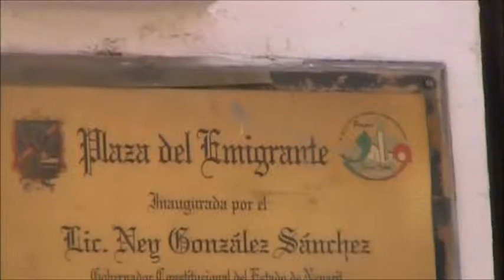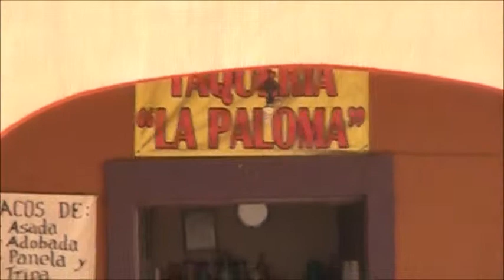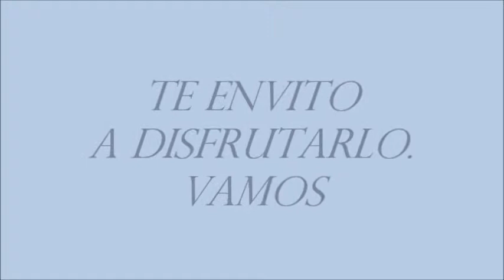Sabores del pueblo (En el mercado I) Jala, Nay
Los sabores del mercado, en Jala, Nay.